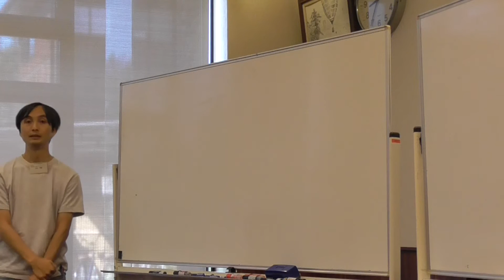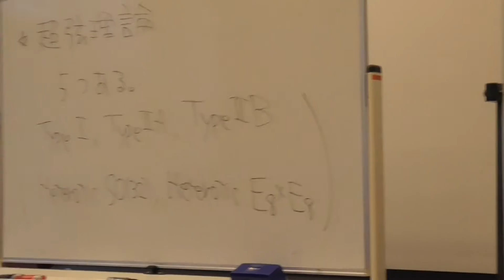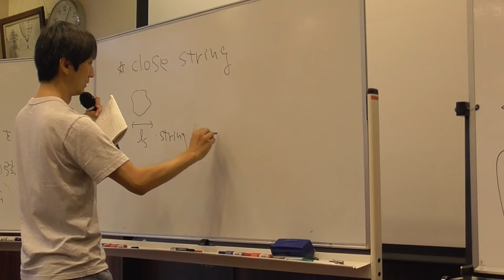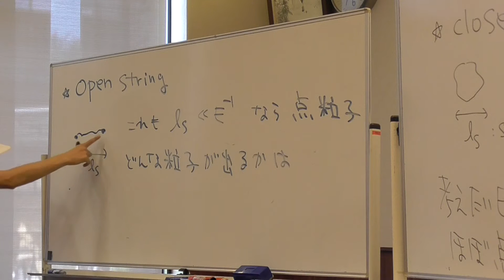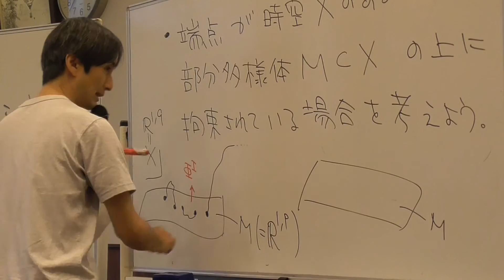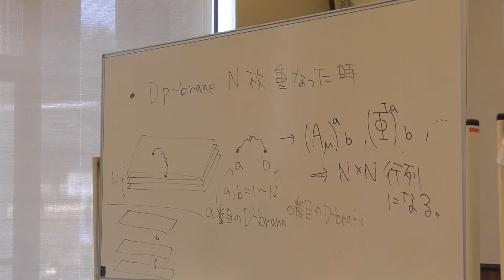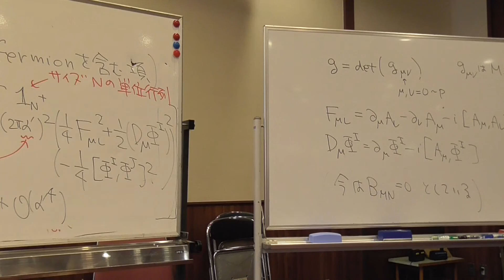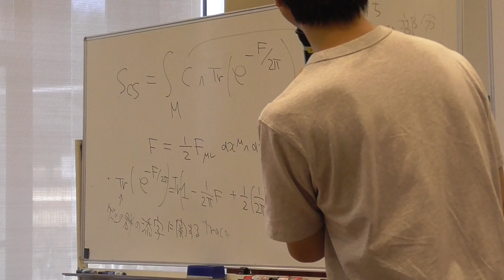杉本氏 DブレインとQCD 1/3 (2019弦理論講義)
0:00:00 はじめに
0:08:07 ① Introduction
0:28:00 ②D-brane

続き：杉本氏  DブレインとQCD 2/3  (2019弦理論講義)